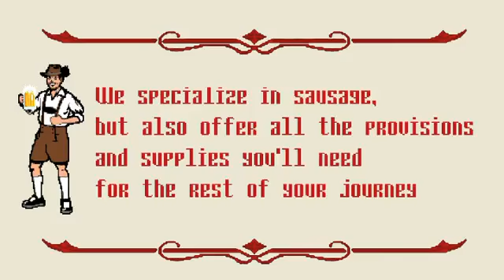Banger's Quarangon Trail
Before I was a restauranteur, I was a buffalo killing machine that never missed an opportunity to caulk my wagon in order to float a pesky river. If you are anywhere near my age then hopefully this little video brings back fond memories of computer class in junior high school and sparks a little joy on ‪this Tuesday‬.